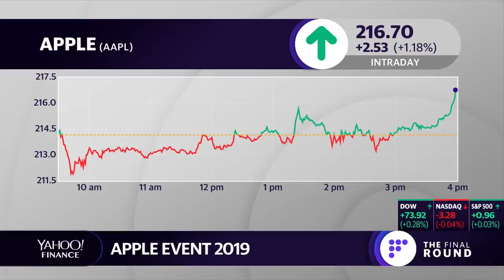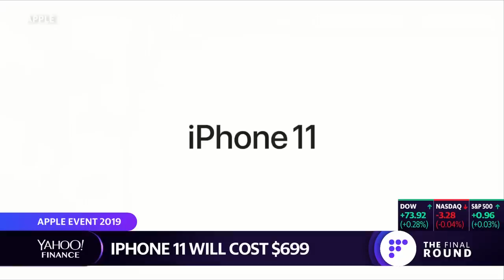Apple unveils Apple TV Plus, Apple Arcade, iPhone 11, and an updated iPad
CUPERTINO, Calif. (AP) — Apple is dangling deals for its new phones and TV streaming service as it seeks to offset slumping device sales with new services.

Here's a look at what Apple unveiled Tuesday at its product event in Cupertino, California.

IPHONE 11: An update to last year's iPhone XR, but $50 cheaper at $700. It now gets a second camera lens, with a wider angle to squeeze more of the landscape or a group of people into the picture. Stays at 6.1 inches, as measured diagonally. Comes out Sept. 20.

IPHONE 11 PRO AND PRO MAX: Updates to the XS and XS Max, with prices staying the same at $1,000 and up. Last year's phones had a telephoto lens for better zoom compared with the regular lens. A third lens now offers wider angles. The display stays at 5.8 inches for regular model, 6.5 inches for Max. Comes out Sept. 20.

APPLE WATCH: The Series 5 watch catches up with rivals in offering an always-on display. There's also a new Compass app for gauging location. New titanium and ceramic models available. Comes out Sept. 20, starting at $399. Cellular models are $100 more.

IPAD: Slightly larger screen than before, at 10.2 inches. Comes out Sept. 30, starting at $329.

APPLE TV PLUS: Challenger to Netflix and other streaming services. The service will launch with nine original shows and movies, with more expected each month. Comes out Nov. 1 at $5 a month. Free year for buyers of any new iPhone, iPad, Apple TV, Mac or iPod Touch.

APPLE ARCADE: Video game service with more than 100 games, curated by Apple and exclusive to the service. Games can be downloaded and played offline — on the Apple-made iPhone, iPad, Mac and Apple TV. Comes out Sept. 19 at $5 a month. Games available through a new dedicated tab in the app store.

SOFTWARE UPDATES: Free iOS 13 update for existing iPhones on Sept. 19, iPadOS for existing iPads on Sept. 30.

UNSPOKEN: Apple didn't provide any updates on its Mac computers, including a launch date for Catalina, the next version of macOS. And Apple didn't announce any iPhone with support for the faster cellular network known as 5G; while Samsung and other Android makers already have 5G versions for a few hundred dollars more, 5G iPhones aren't expected until next year.